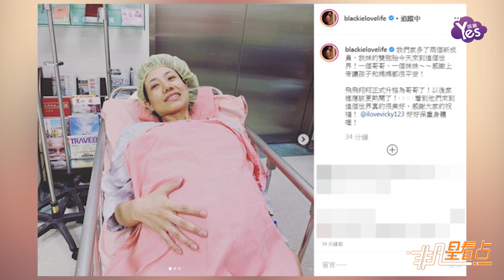陳建州妹妹產下雙胞胎 飛飛翔翔當哥哥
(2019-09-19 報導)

陳建州在個人社交網站透露妹妹產下雙胞胎，開心和粉絲分享這份喜悅，飛飛翔翔終于當哥哥了！